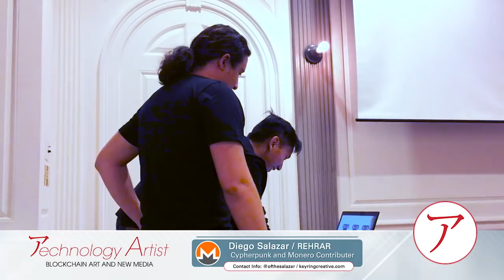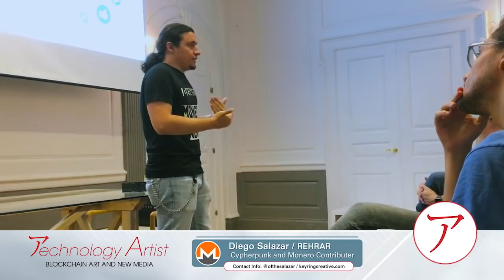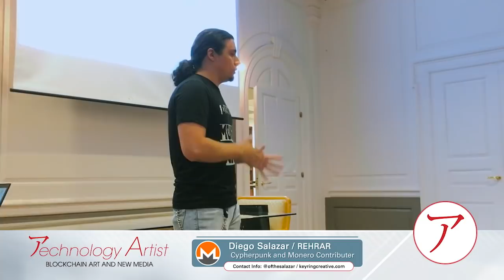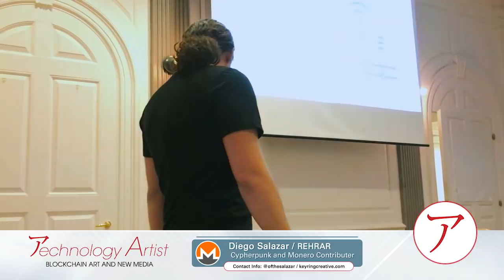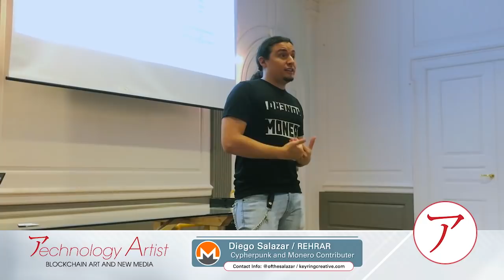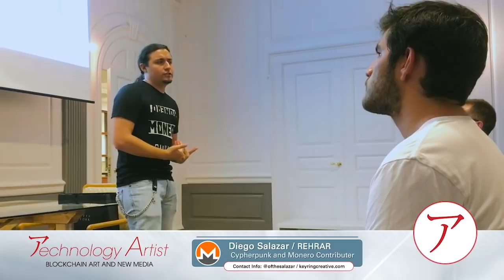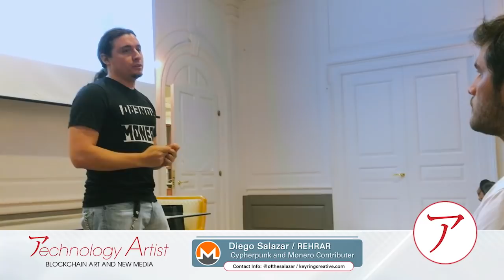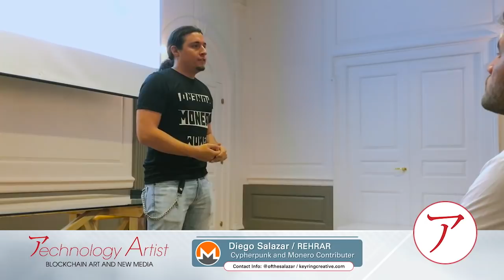Diego Salazar - Cypherpunk and Monero Contributor -- NYC Talk.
Diego Salazar explains why privacy and fungibility are important on the Blockchain.